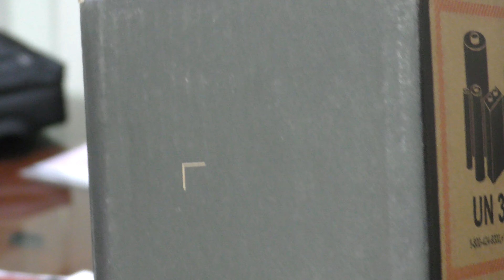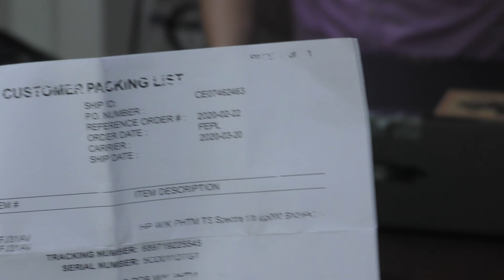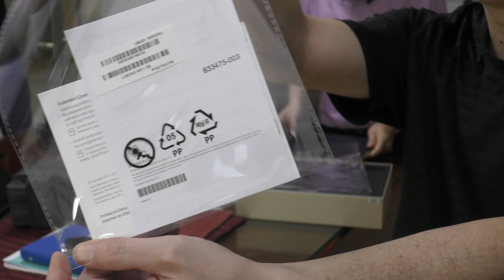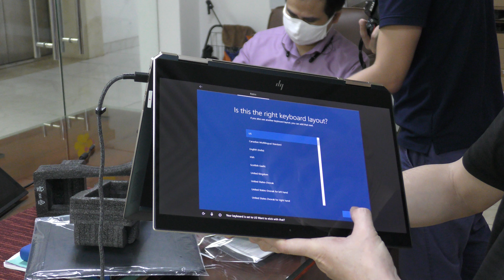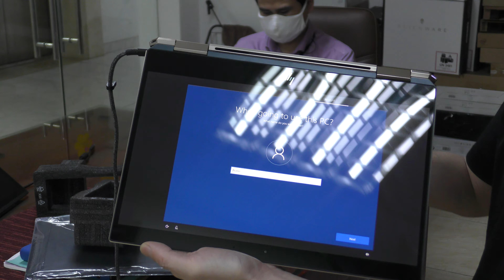HANOILAB: UNBOXING HP SPECTRE X360 CONVERTIBLE FROM USA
HANOILAB: KHUI THÙNG TRẢ HÀNG KHÁCH ĐẶT HP SPECTRE X360 CONVERTIBLE